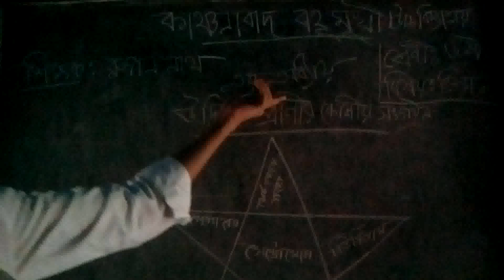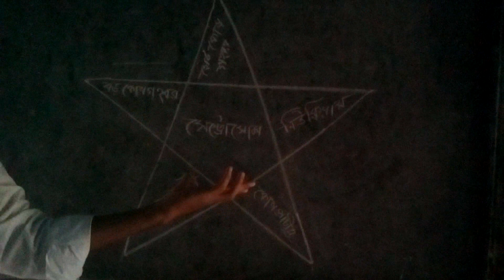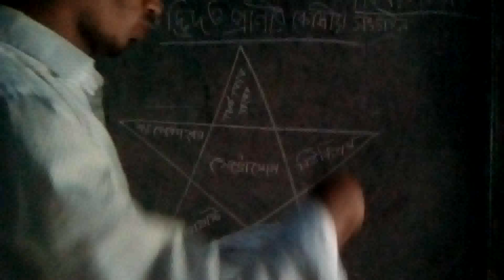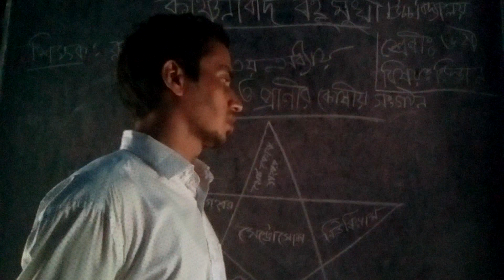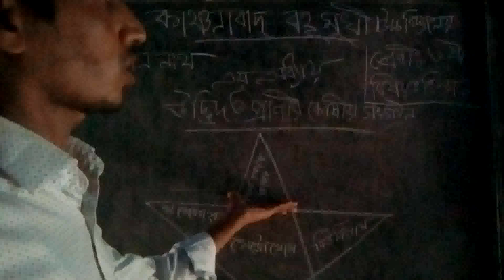Kanchanabad ML High School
Mr Rupan Nath, Class VI, Science